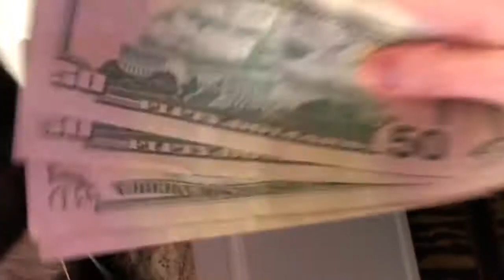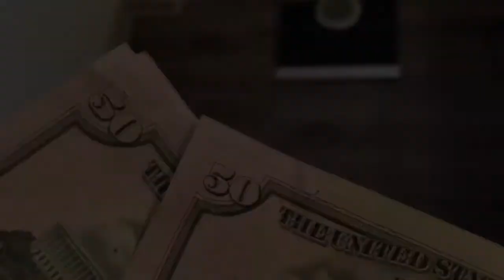ДЕНЕГ МНОГО НЕ БЫВАЕТ =^..^= СИАМСКИЕ КОШКИ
В моих коtоВлогах, которые выходят каждую ПЯТНИЦУ и ПОНЕДЕЛЬНИК Вы увидите самые разнообразные смешные видео с кошками =^..^= , юмористические сценки с котами и кошками, а также прикольные сценарии про кошек, где кошки разговаривают с хозяином, играются в разные игры с разными кошачьими игрушками, портят хозяйское имущество и многое другое. Вам приоткроется тайна жизни сиамских кошек, как сиамский кот и сиамская кошка заботься друг о друге и какая между ними огромная любовь, как ведут обычный образ жизни. Вы узнаете на что способны домашние представители кошачьих в необычных для них условиях, что смешные кошки не только забавные, но и очень умные! Кошки - самые красивые домашние животные ! Смешное видео про кошек, развеселят вас! Два раза в неделю выходят KotoBлоги, где Вы можете наблюдать за жизнью сиамских кошек, что кушают, как живут, как радуются мурчащей жизни, и многое другое. Со мной живут две сиамские кошки - это Кот Басё и кошка Келлюся.
=^..^=  Келлис родилась 11 июля 2012 года, а Басё - 18 января 2013

Здравствуйте ❣ Меня зовут Меня зовут Валентина АйВЛЕНТИ и очень приятно, что Вы со мной (◕‿-) .

✓ С уважением, Валентина АйВЛЕНТИ =^..^= ❣